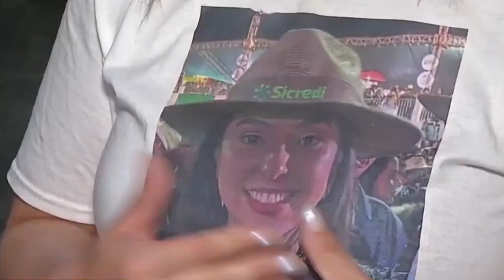FAMILIARES E AMIGOS SE DESPEDEM DE BRUNA FONSECA EM FORMIGA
| REGIÃO |

NESTA SEGUNDA-FEIRA FOI VELADO E SEPULTADO O CORPO DE BRUNA FONSECA, FORMIGUENSE QUE FOI BRUTALMENTE ASSASSINADA NA IRLANDA. VEJA COMO FOI A DESPEDIDA DE FAMILIARES E AMIGOS LÁ EM FORMIGA.